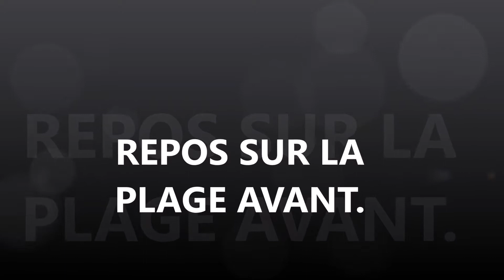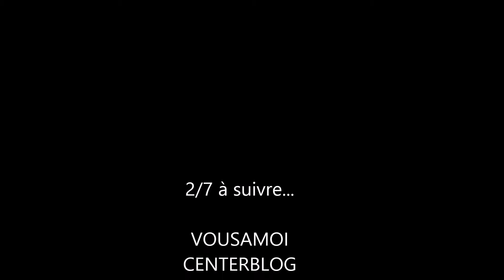REPOS PLAGE AVANT SUR LE COLBERT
Ne vous y trompez pas, la vie à bord n'est  en aucun cas une détente, mais il se trouve qu'avec les équipes, ce que les initiés appellent les "quarts" (Un quart, en marine ou pour l'armée, est la fraction de temps pendant laquelle une équipe est de service ou de faction). certains  n'ont pas d'autres solutions, parmi le tumulte ambiant, que d'aller sur le pont pour trouver un peu de repos.